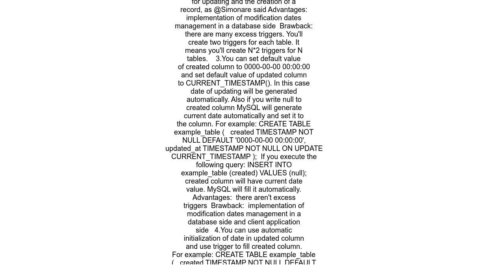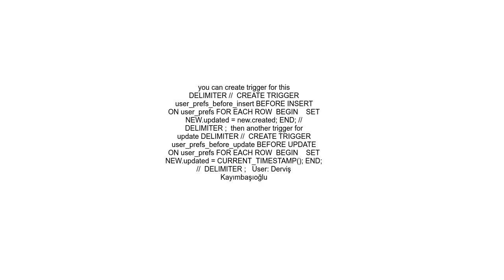MariaDBMySql Setting CURRENT TIMESTAMP on CREATE and changing noting on UPDATE